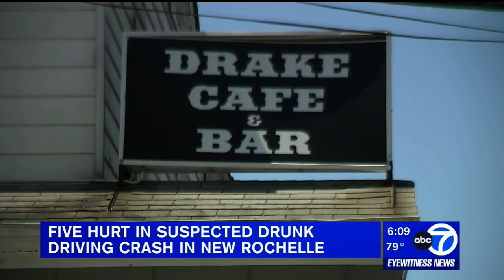30 de julho de 2023